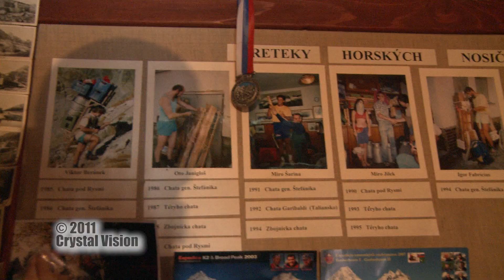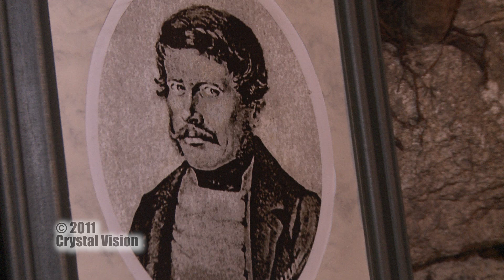Rainerova chata - Rainerka (Vysoké Tatry)